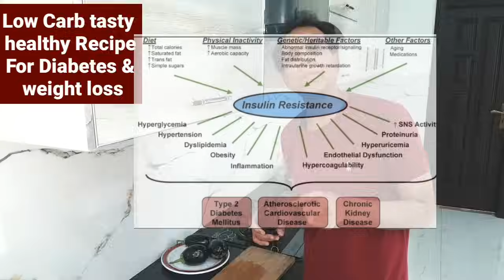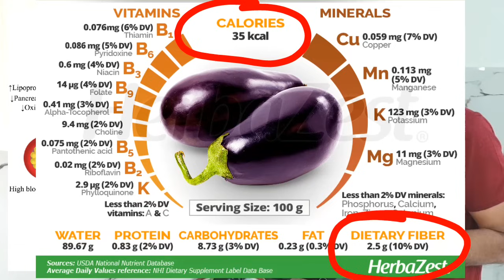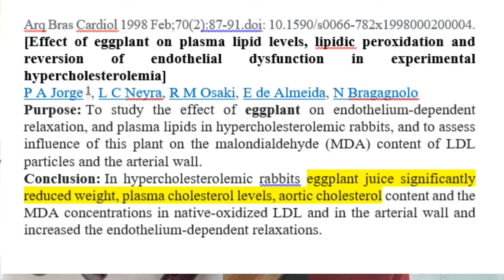Eggplant delicious low carb recipe | Health benefits of brinjal | Complete recipe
How to prepare a meal having very low glycemic load and very delicious? Here is one option. Eggplant or brinjal is a nutrient dense fruit (yes technically this vegetable is fruit) which high in fiber, ACE inhibitor and slows down starch conversion in sugar. It is high recommended as a good vegetable for type 2 diabetes, heart patients and in fatty liver. It is rich in anthocyanin as a result fights against cancer.